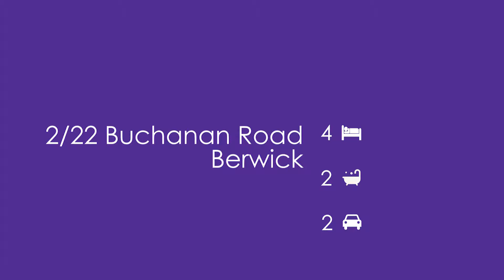2/22 Buchanan Road, Berwick